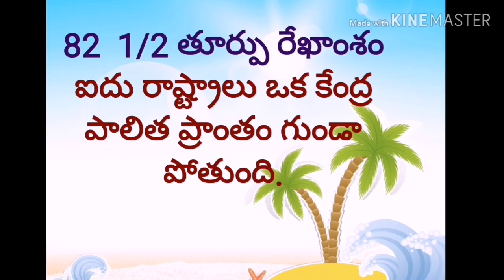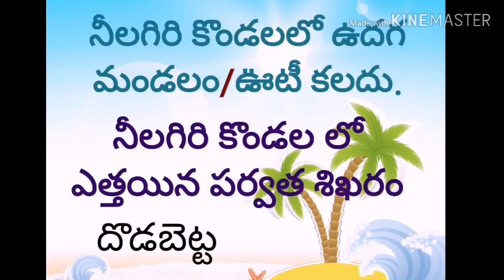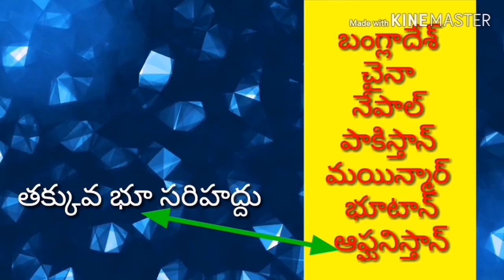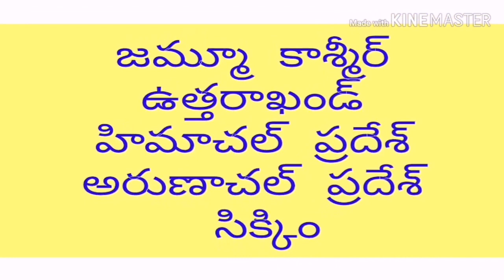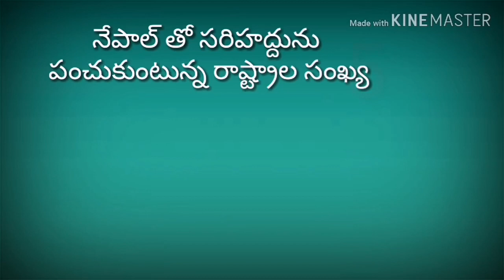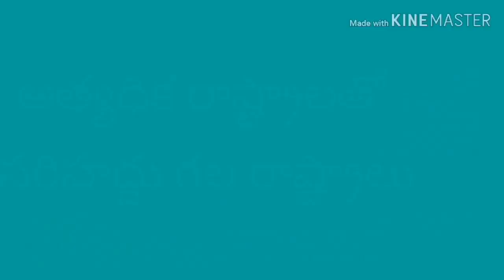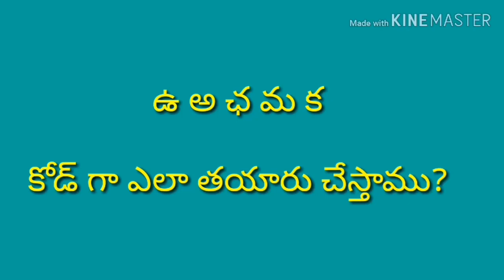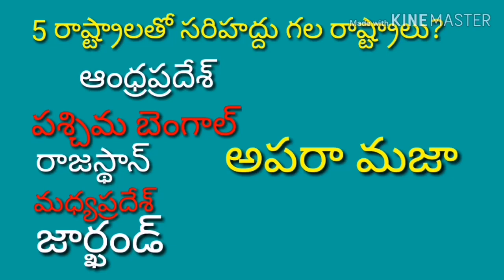TELUGU GK|INDIAN GEOGRAPHY|GK TRICKS|GK CODE|how to remember in Telugu